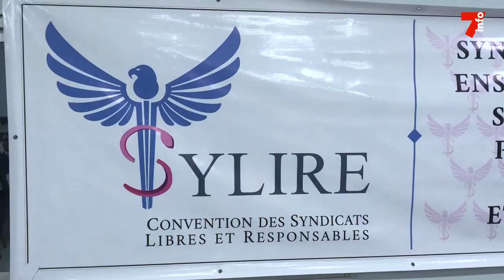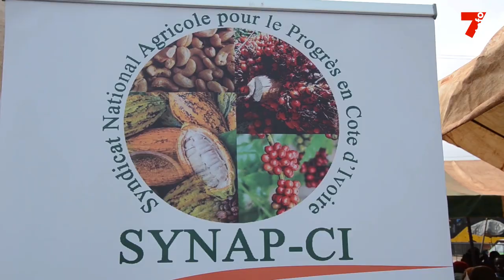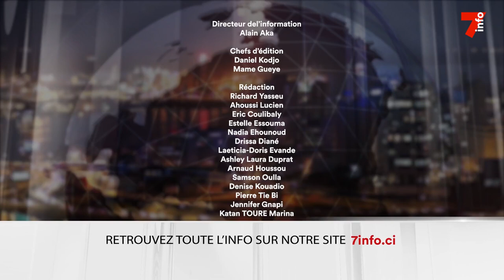Le 7 minutes du 7 mars 2023 (édition du 19h)